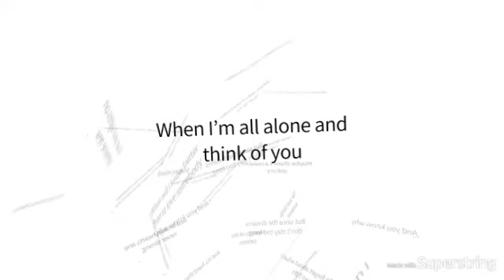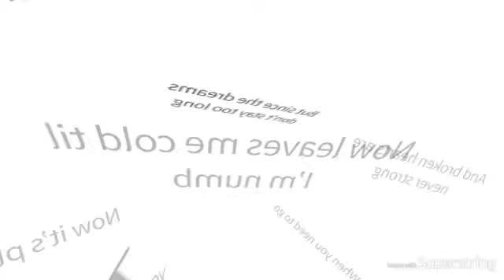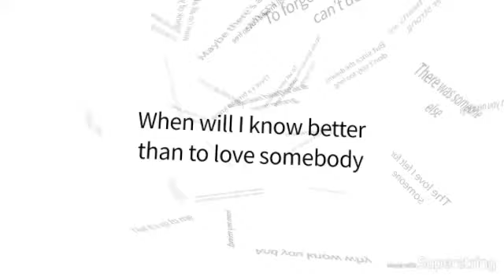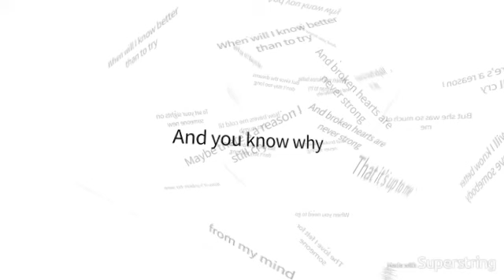DownTown Mystic - And You Know Why Featuring Max Weinberg & Garry Tallent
From the UK DownTown Mystic EP "On E Street featuring Max Weinberg & Garry Tallent" w/Lyrics on Nub Music

Produced By: Robert Allen

DownTown Mystic:
Robert Allen - Vocals & Guitars
Garry W. Tallent - Bass
Max Weinberg - Drums